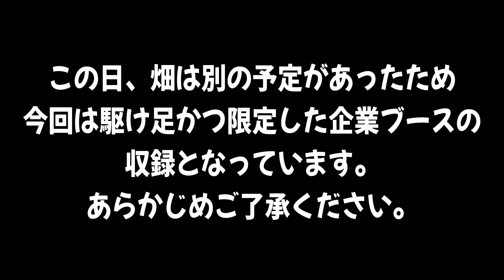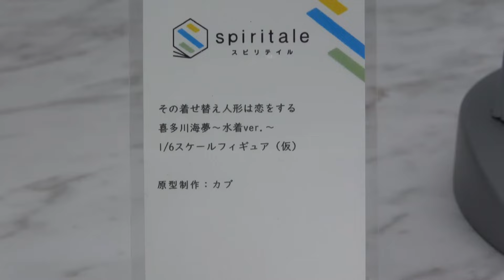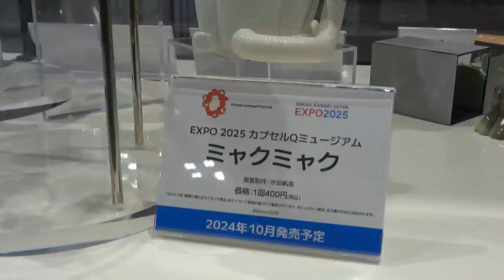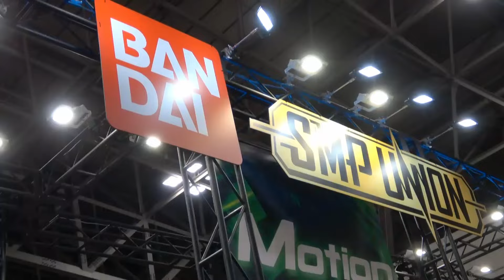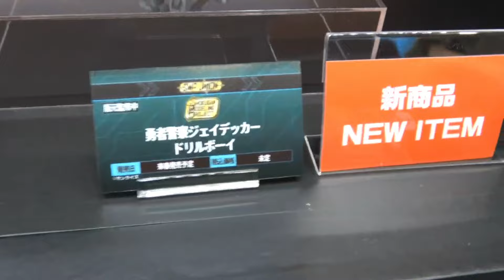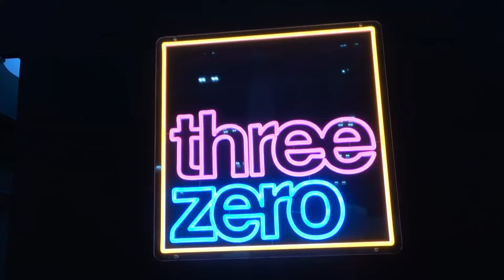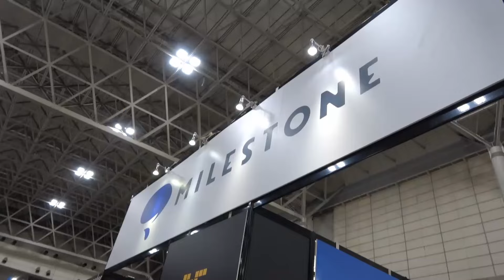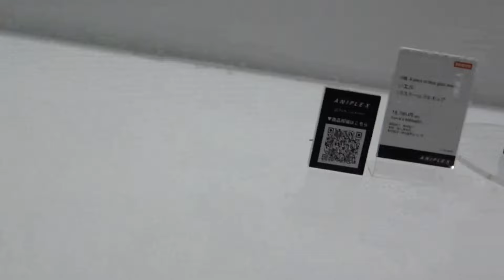ワンダーフェスティバル2024 SUMMER 動画レポート